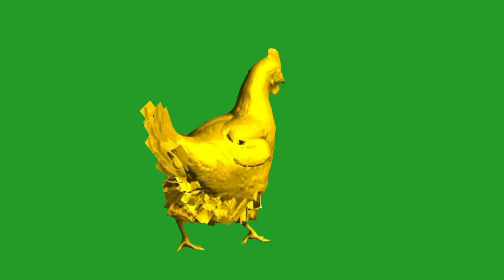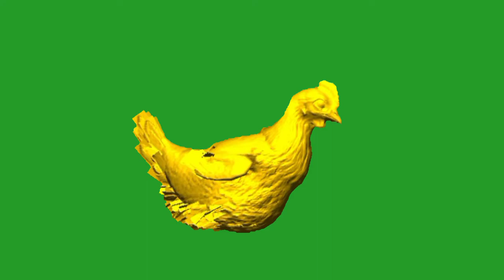सोने की मुर्गी ग्रीन स्क्रीन/gold hen green screen/3d animate he green screen